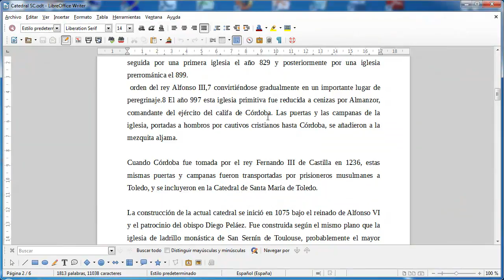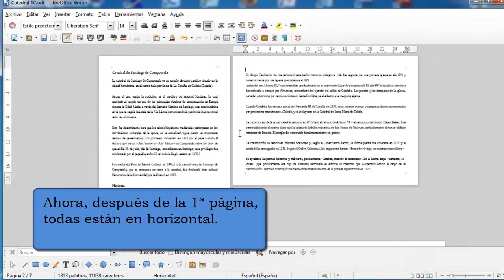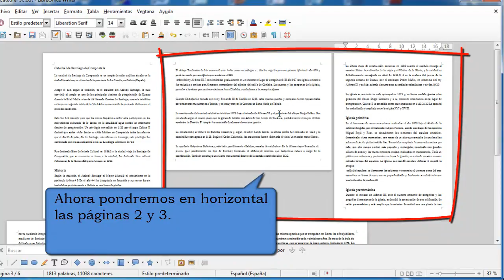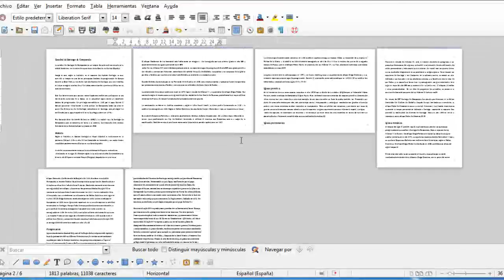Cómo poner en sentido horizontal una o varias páginas en Writer de LibreOffice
En ciertos casos necesitamos utilizar una orientación distinta de la del resto del documento para una o varias páginas. Por ejemplo, para que se visualice mejor un plano o una imagen apaisada, etc.

Writer, al igual que la mayoría de los procesadores de texto, por defecto inserta las páginas en sentido vertical. Por lo tanto, veremos cómo a través de los estilos y saltos de página conseguiremos nuestro objetivo.